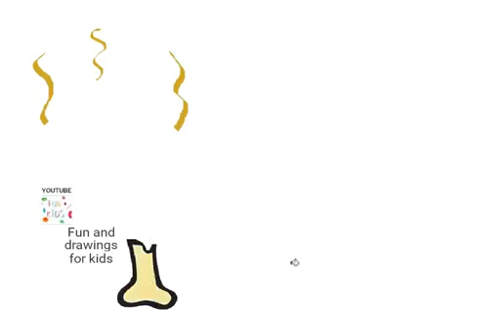如何画鸡大腿